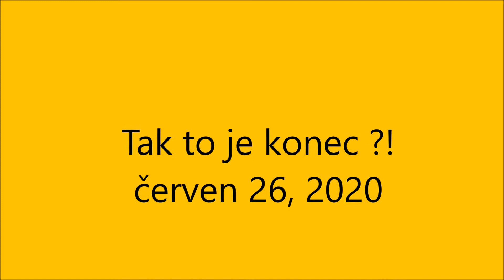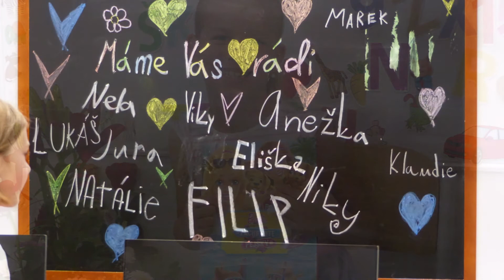ZŠ a MŠ Prasek, Konec šk.roku - červen 26, 2020